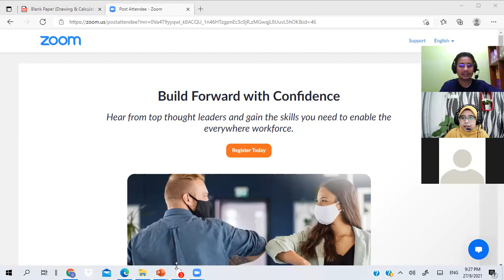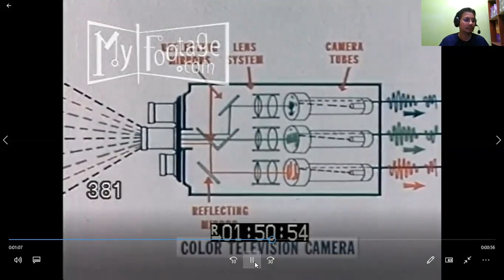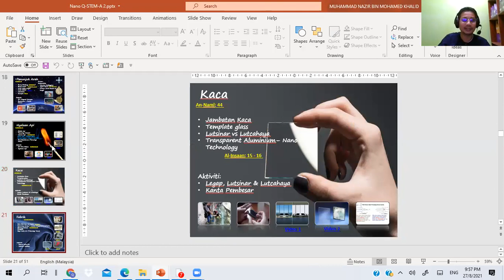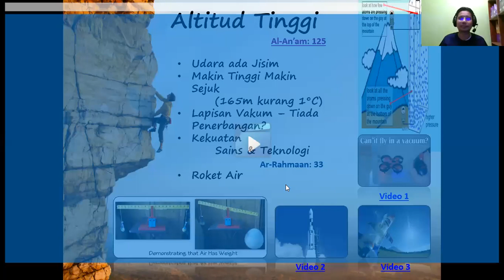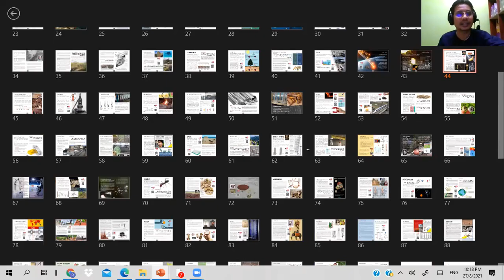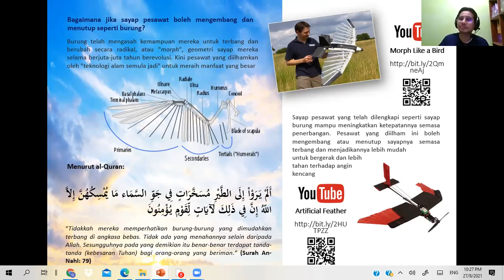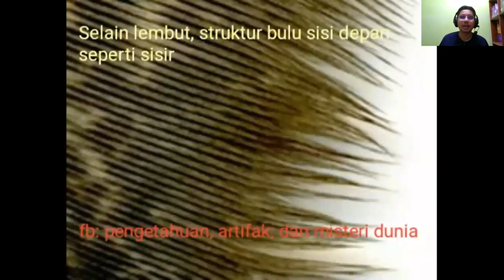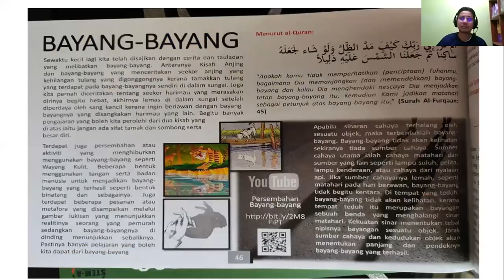20210827 Menerokai Rahsia STEM Dalam al Quran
MENEROKAI RAHSIA STEM DALAM AL-QURAN (SIRI 2)

(S-Science, T-Technology, E-Engineering & M-Math)

📆 Tarikh: 27 Ogos 2021
🎀 Hari: Jumaat
⏰ Masa: 9.15 malam
📲 Medium: Zoom & Fb Page Mutiara Tadabbur

🎙️ Penyampai: Ts. Dr. Muhammad Nazir Bin Muhammed Khalid (Pensyarah Kanan Universiti Selangor, UNISEL & Penulis Buku STEM)

🎙️Moderator: Ustazah Nik Fatma Amirah Bt Nik Muhamad (Founder Mutiara Tadabbur)

🎊 PERCUMA. Jemput sertai dan ajak rakan-rakan & keluarga